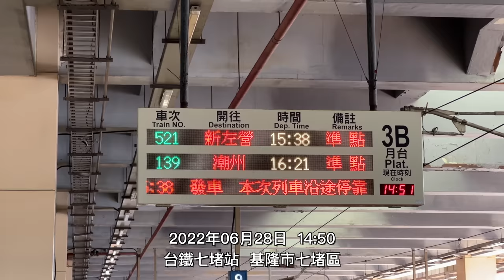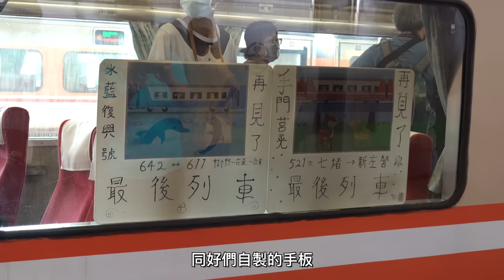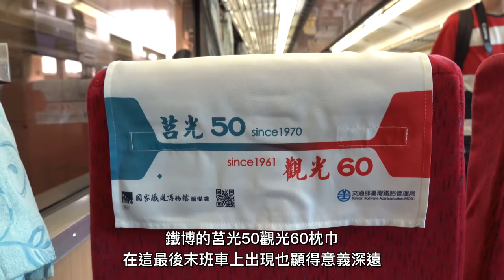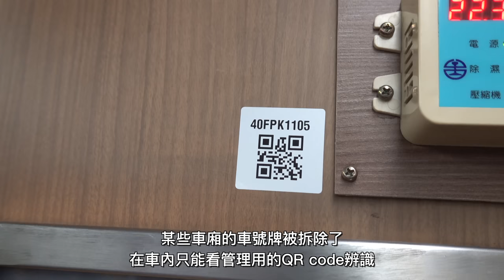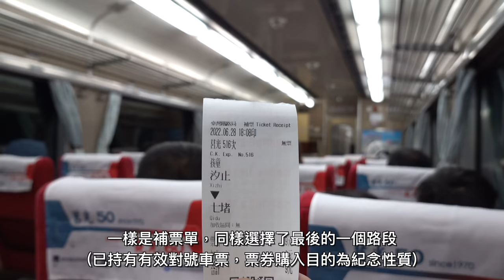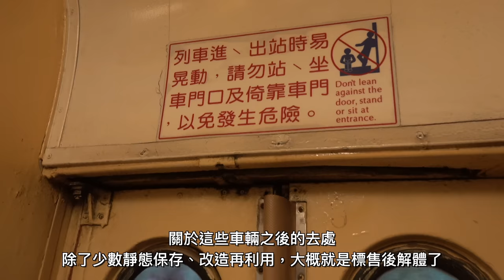【走過興衰】毋忘在莒！半世紀風華終於落幕，手動門莒光號的最後一天！ 折疊門莒光號 定期運用最終日 莒光521、516次 七堵=中壢 搭乘記錄 | 20220628